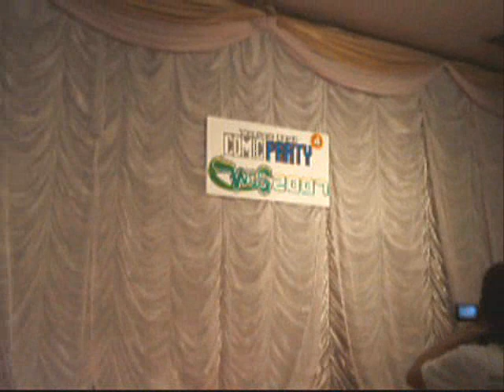WCS2007 Thailand Team 3 : Fate/Stay Night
World Cosplay Summit 2007 Thailand Team 3 : Fate/Stay Night